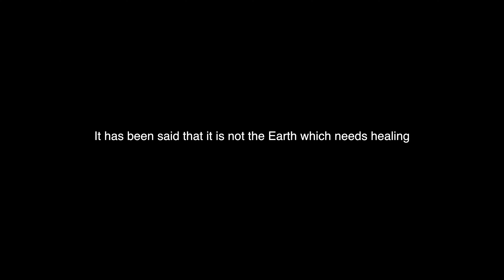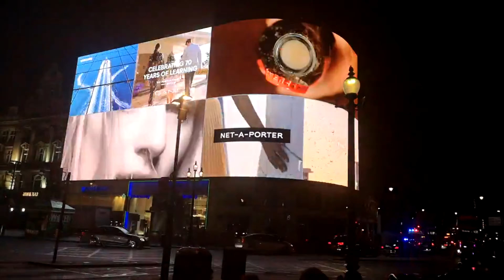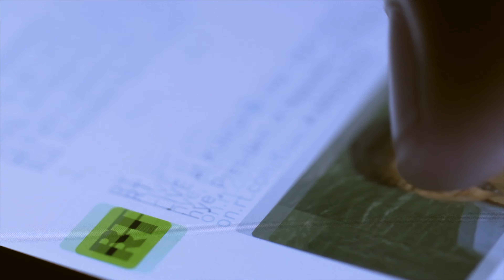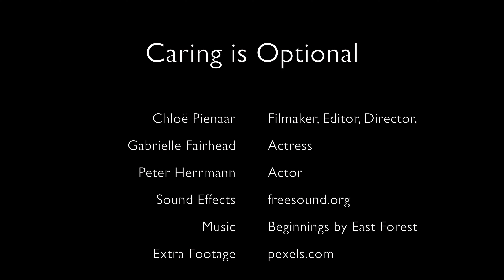Caring is Optional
This is a film that I made for my Cinema Production 2 Course at Ithaca College, with Bradley Rappa as my professor.